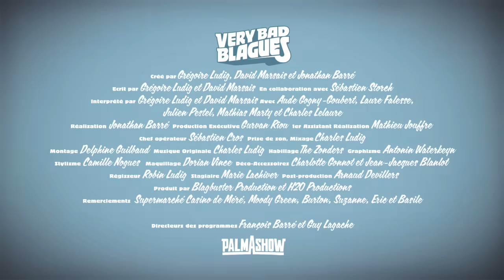Quand on croise l’ex de sa copine - Palmashow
Quand on croise l’ex de sa copine, un sketch issu des "Very Bad Blagues" du Palmashow.